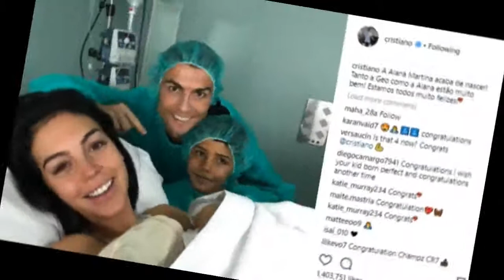Cristiano Ronaldo welcomes baby daughter Alana Martina into the world